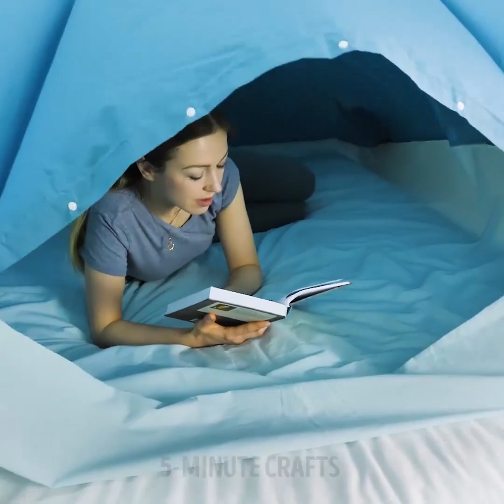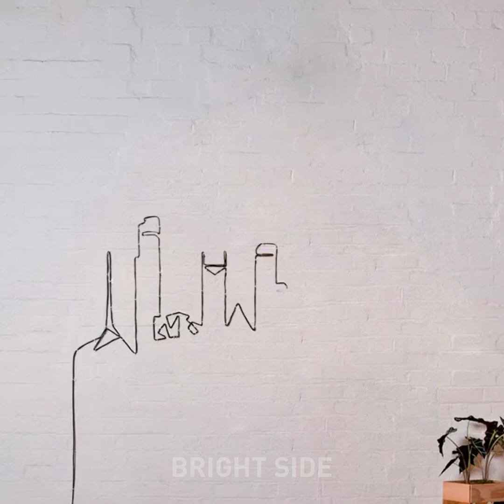27 TOTALLY USEFUL BEDROOM HACKS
ORGANIZE AND DECORATE YOUR BEDROOM

We know that the favorite place in the house is your bedroom! It should be a super comfy place to spend time in!
Watch the video and find an ultimate collection of bedroom lifehacks. You will find how to how to change linens easily like you’ve been doing it your entire life, what to do when it’s too hot in summer, how to make cute pillowcase and more!
Your bedroom should be your safe haven – a place for you to relax and to a great night’s sleep. Sometimes that means a new mattress or decoration and sometimes, it just comes down to having a great headboard.
Instead of going to the furniture store to buy a new headboard, you can create one yourself. We have a dreamy DIY headboard project to make your bedroom super cozy!
Are you invited to a baby shower and you want to buy a cute gift? But everything seems too expensive and boring. Watch our video to find awesome DIY baby shower gift that will save you a fortune.
Learn how to organize your linen closet in 5 minutes! Store your sets of sheets in corresponding pillowcases.  Fold your sheets then put the entire set inside one of its corresponding pillowcases. Isn’t it great?
You have a lot of thing like old t-shirts that you want to throw away? Stop! The answer is recycling! Why? There are a lot of reasons and the first one is that is a way to help the environment. You not only save money but also help the environment by reducing waste. Watch how to transform your old t-shirts into a cozy blanket!
-roll the towel and create different forms such swan
- the classical light bulb could be very versatile item-use color markers and enjoy the magic
-create cute candle eco-design holder
-how to make a colorful pillowcase
- You can make stylish and simple lights using your imagination and creativity. Here are a few tips for you – balloons and cotton can become a glowing cloud, use a glass jar and some paint to make a lamp with fairies

As a bonus, find a collection of useful and lovely tips on how to organize and decorate a child’s bedroom.

TIMESTAMPS:

01:18 DIY headboard
05:20 Organize your linen closet
03:35 Too hot?
08:41 Colorful pillowcase
10:22 Creative lamp
12:41 Organize and decorate a child’s bedroom